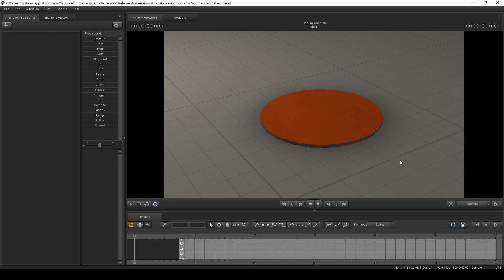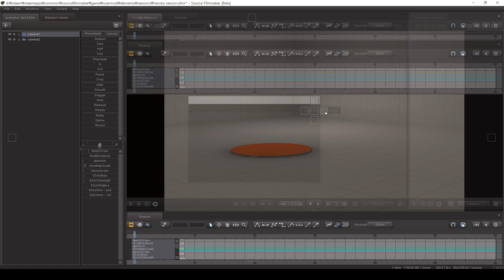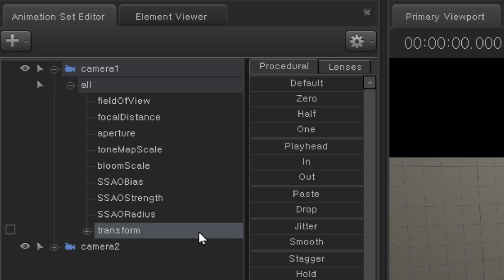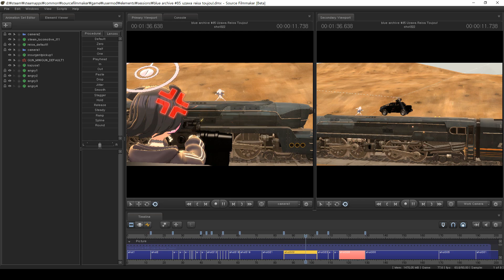2. 토키의 SFM 튜토리얼: 카메라 모델 생성 및 화면 분할하기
어떻게 하루에 튜토리얼 영상이 두 개 😭😭😭😭😭😭😭😭😭

Voice by Weights.gg:
Blue Archive - Asuma Toki (VA Yui Ishikawa)
AI trainer - LordDavis778

Credits:
Blue Archive - Asuma Toki Uploaded by Polandick, oF哈双丰收, and 小鳥遊ホシノ